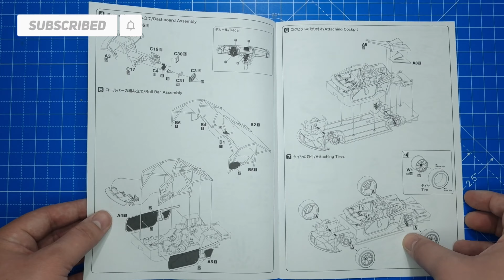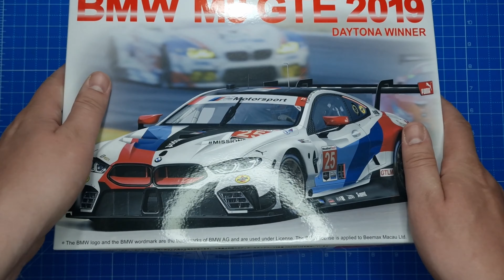BMW M8 GTE 2019 NUNU PLATZ 1/24 UNBOXING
Unboxing of BMW M8 GTE  2019 24 Hours of Daytona Winner model kit

Brand: NuNU Model Kits
Title: BMW M8 GTE  2019 24 Hours of Daytona Winner
Number: PN24010
Scale: 1:24